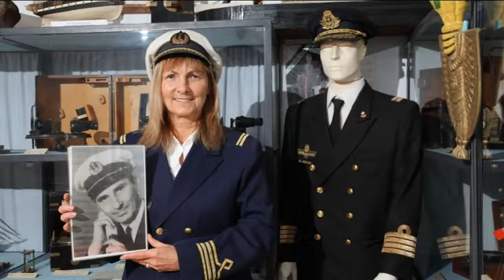Tea Glóriával 2016.06.22. VI. rész. hatoscsatorna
Egy hajóskapitány kincsei
Műsorvezető: Geszty Glória
Vendég: Farkas Judit igazgató, tulajdonos hajózástörténeti Múzeum